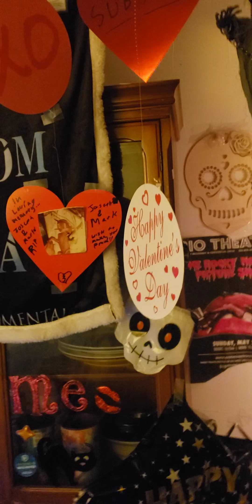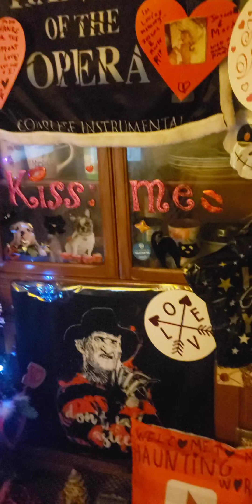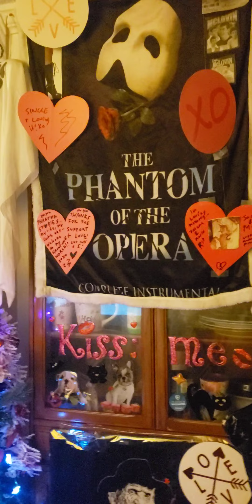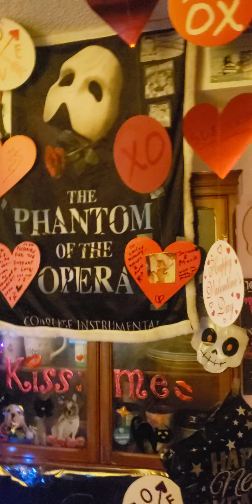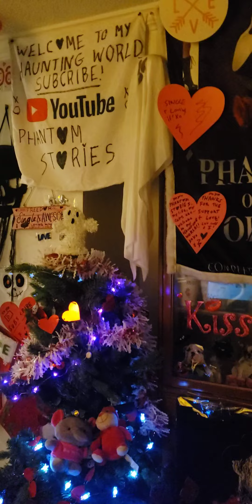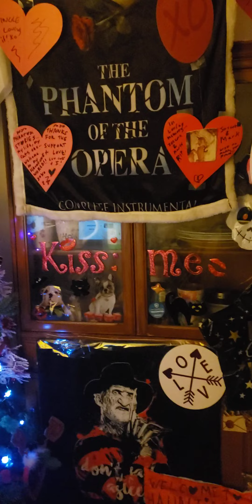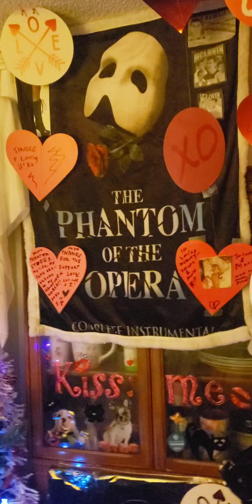just woke up from nap follow me for the day feb.13th 2023